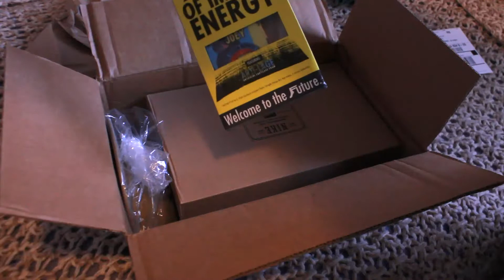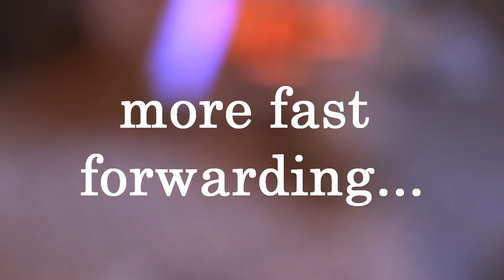Skate Warehouse Unboxing v2 (W8DEY)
A simple unboxing of the birthday gifts that my mom got for me from the Skate Warehouse!

1. FP Insoles 17.99$
2. SkateWarehouse 5-Panel hat 15$
3. Nike SB Janoski's 50$ (on sale)

-Ws